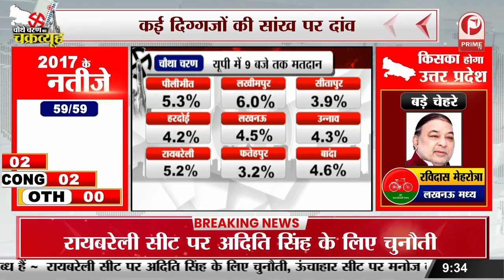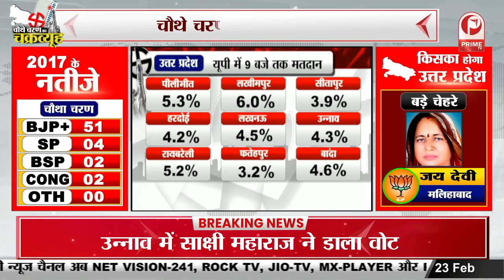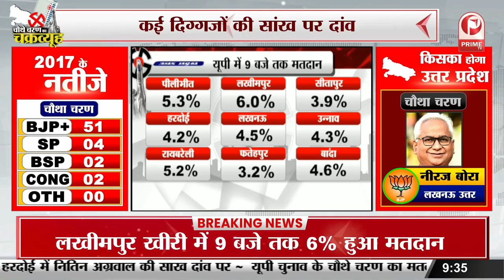Elections 2022 : चौथे चरण का UP में मतदान || Prime Tv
Elections2022 : चौथे चरण का UP में मतदान | Voting Situation in Uttar Pradesh || Prime Tv